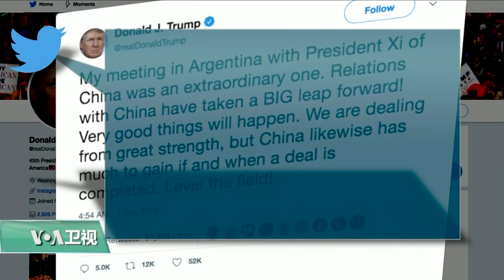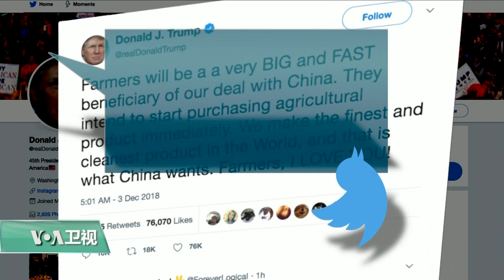VOA连线(莫雨)：G20峰会落幕，美中贸易战暂休兵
20国领导人峰会上个星期六落下帷幕。美中两国领导人星期六在布宜诺斯艾利斯举行的工作晚宴上就贸易等问题达成共识。两国之间不断升级的贸易冲突暂告一段落。美国之音记者莫雨做了进一步介绍。